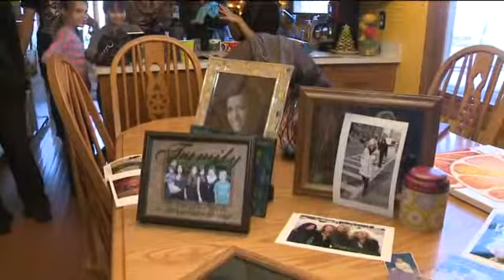Waukesha grad to appear on American Idol